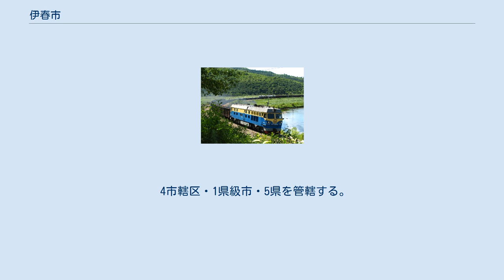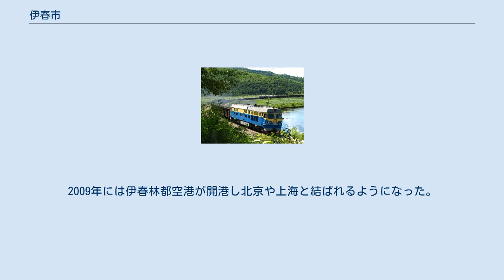伊春市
伊春市（いしゅん-し）は中華人民共和国黒竜江省に位置する地級市。
市区人口は80万人。
漢族が主で、満州族、朝鮮族、回族、オロチョンなどの少数民族が居住する。
 伊春市は黒竜江省東北部に位置し、東は蘿北県、鶴崗市、湯原県と、南は依蘭県、通河県と、西は慶安県、綏棱県と、北は遜克県、嘉蔭県及び黒竜江へ隔ててロシアと国境を接する。
 市名は湯旺河支流の伊春河に由来する。
伊春とはモンゴル語で「九」を意味する。
 清代はチチハル（斉斉哈爾）副都統及びフラン（呼蘭）副都統の管轄地とされていた。
清末民初には湯原県の管轄となっていたが原生林が広がる地域であり、本格的な開発が行われたのは満州国成立後である。
1941年11月。
綏佳線が建設されると1942年7月に湯林線の南岔-伊春区間が建設され、1945年に湯原県公署は伊春地区に伊春街を設置した。
 満州国崩壊後は1946年に湯原県南岔区の管轄とされたが、1949年10月に伊春鎮が設置され、翌年には伊春森林鉱業管理局が設置され中国国内の林業需要へ対応した行政組織が組織された。
1952年9月29日、人口7.5万人伊春県が設置され松江省（1954年以降は黒竜江省）の管轄とされた。
林業と工業を中心にした都市建設の結果人口が増加、1957年7月26日には伊春県へ昇格、更に1958年に地級市に昇格し現在に至る。
 市内は低山丘陵地帯となっており小興安嶺山脈が東南へ向かって延びている。
温帯大陸性モンスーン気候に属し、年間降水量は630mm、年平均気温は1.0℃，1月の平均気温は－22.5℃，7月の平均気温は21.0℃。
 4市轄区・1県級市・5県を管轄する。
 伊春市(第1次) 伊春市(第2次) 伊春特区 伊春市(第3次) 伊春地区 伊春市(第4次) 中国重点林区の一つで、祖国林都または紅松（チョウセンゴヨウ）の郷と称されていた。
森林総蓄積領は2.45億m2。
 木の種類は主にチョウセンゴヨウ、カラマツ、トウヒ、ギンドロ、カバノキ、マンシュウグルミ、ヤチダモ。
材木の年生産量は全国の1/10を占める。
 綏佳線、南烏線が運行され、ハルビン市から伊春までの幹線道路の終点にあたる。
2009年には伊春林都空港が開港し北京や上海と結ばれるようになった。